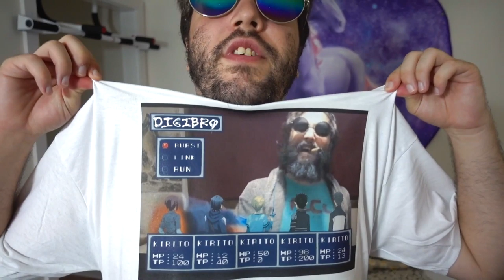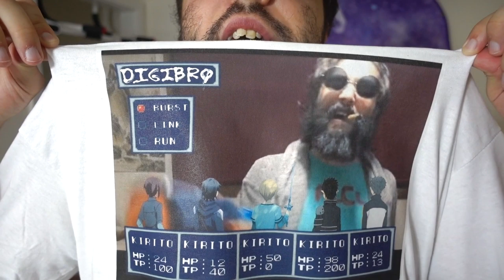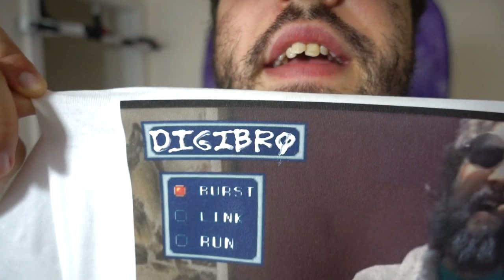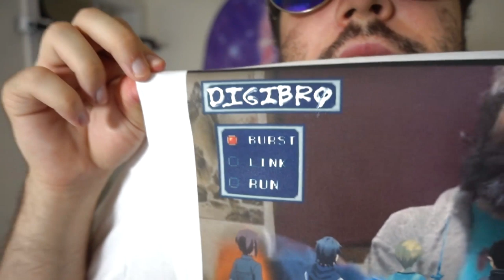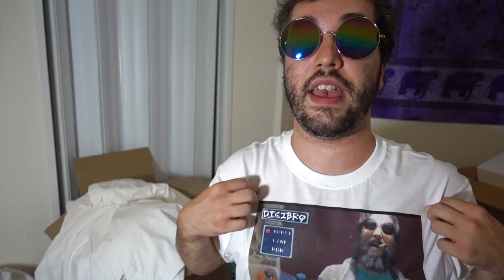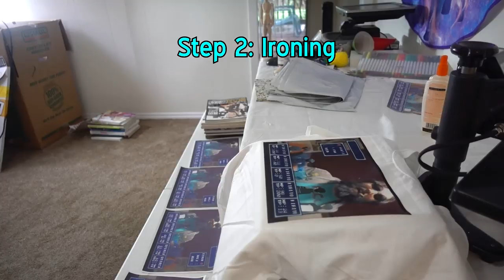Hand-Made, Farm-Raised, Grass-Fed DIGIBRO SHIRTS